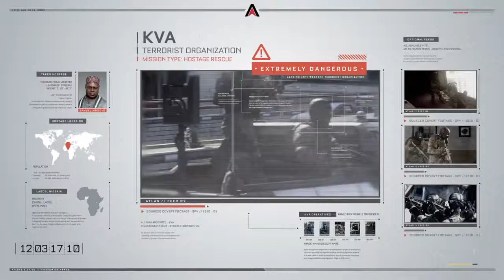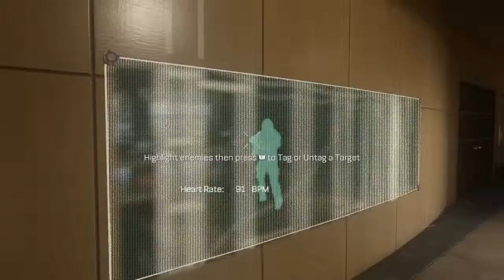Let's Play Call of Duty : Advanced Warfare PT 3